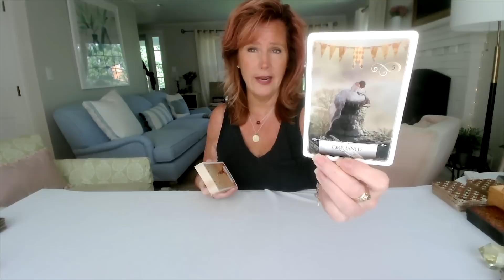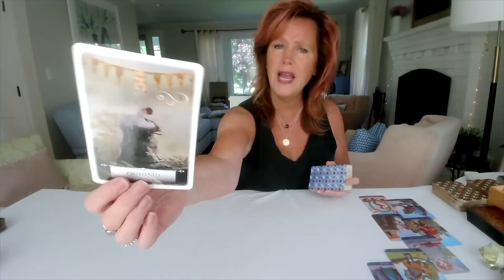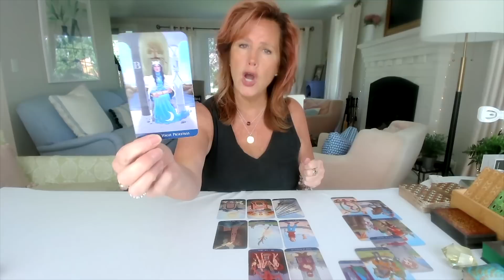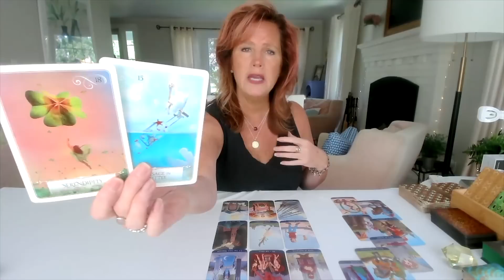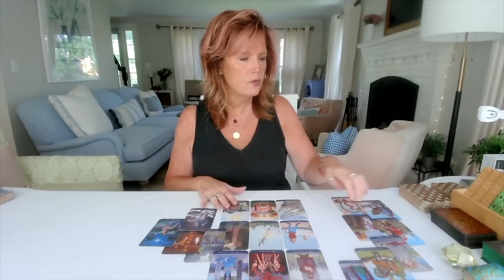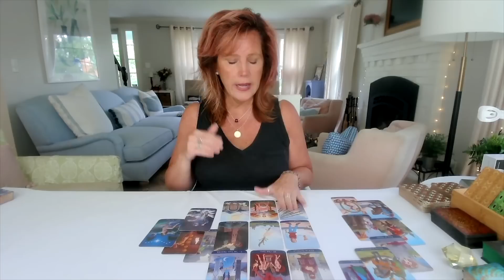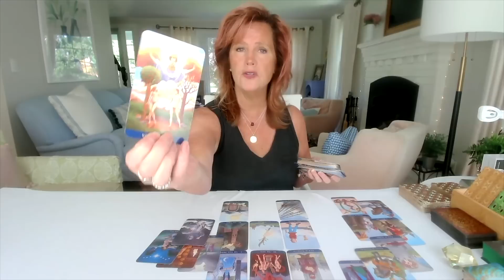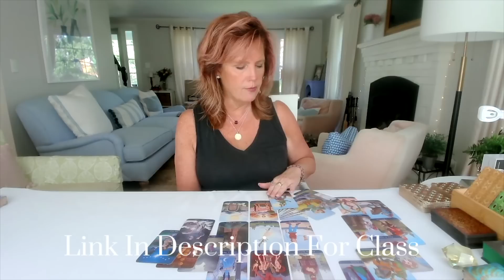LIBRA : Past Life Soulmates Reunited | Weekly July 2023 Zodiac Tarot Reading